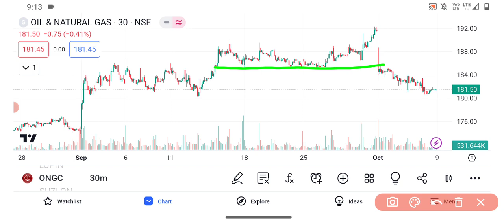ONGC share price target | ONGC share news | ONGC share latest news today